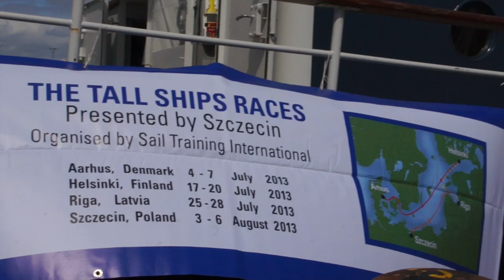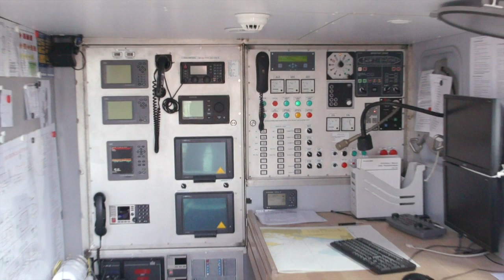Tall Ships Races 2013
I 2013 kommer verdens største kapsejlads for sejlførende skoleskibe igen til Aarhus. Som en lille forsmag på The Tall Ships Races 2013 besøgte det hollandske skoleskib Wylde Swan Aarhus Havn her i juni måned. Vi talte med Aarhus Marineforenings formand Cai Erik Muss om skibet.  Borgmester Jacob Bundsgaard glæder sig også til Tall Ships Races i 2013.